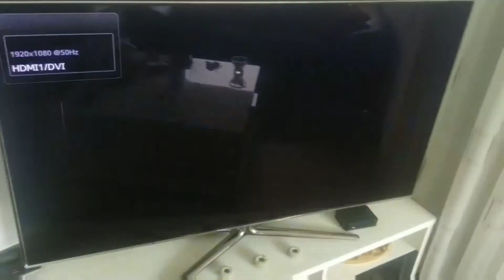26. März 2018 26.03.2018(150)